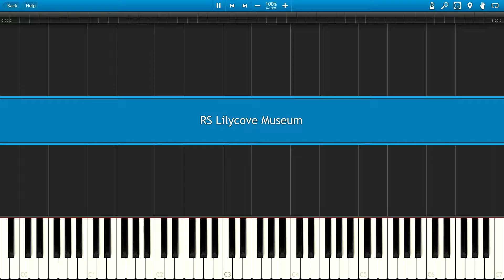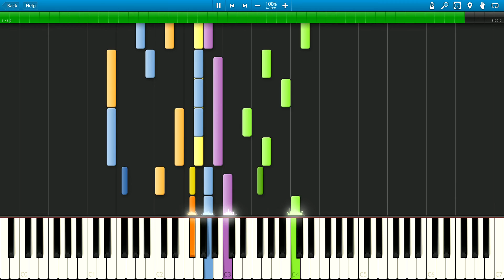Pokemon RSE Lilycove Museum Piano Full